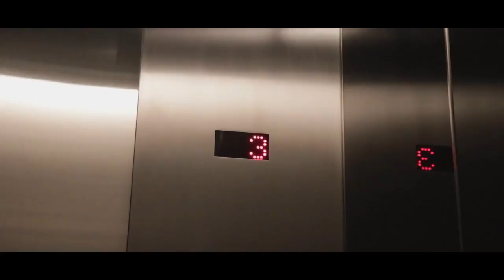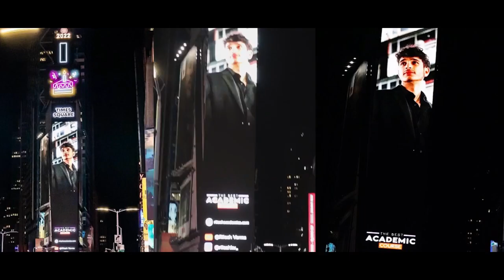My SAT Score Got Me On A TIMES SQUARE BILLBOARD!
This still does not feel real. crazy!